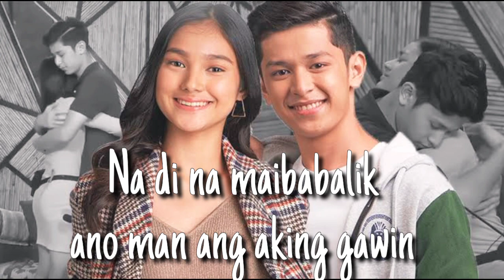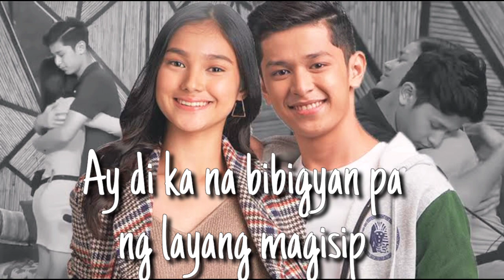IANNA - WALA KANG KAPALIT (LYRICS) STARRING KarJon of PBB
Wala Kang Kaplit Lyrics by Ianna

This is just a fan made music lyric video.